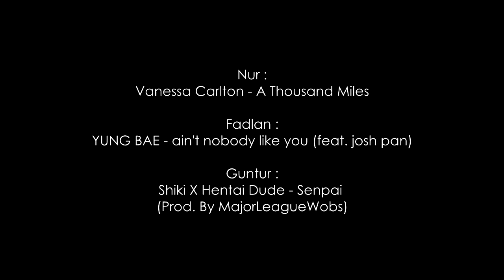IC - RANDOM Ediets [HBD [青]Kumagami]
first of all i want to wish happy birthday to EGI or [青] Kumagami.
and hopefully long healthy life always XD
sorry kinda a little late we made this up :V

Nur : Gekkan Shouko and Shigatsu wa Kimi no Uso (Your Lie in April)

Fadlan/Hakuryu白竜 : Blend S and Hime goto

Guntur/TheBledecAMV : dokidoki little ooyasan

List Song :
- YUNG BAE - ain't nobody like you (feat. josh pan)
- Shiki X Hentai Dude - Senpai (Prod. By MajorLeagueWobs)

Outro :
- 『REM (Inori Minase) - Wishing』
-  tokiwa & iMeiden - Love Again

~ TO THE ORIGINAL ARTIST MUSIC/ART: ~